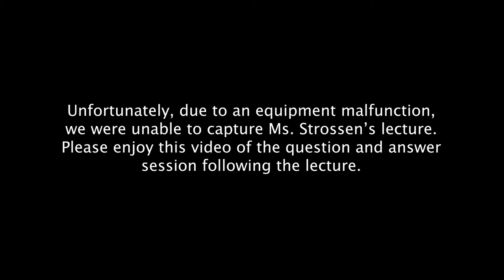Q&A with Nadine Strossen - Current Free Speech Controversies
On October 6, 2022, the James Madison Program hosted a discussion with Nadine Strossen, moderated by Greg Conti, titled, "Current Free Speech Controversies." This event was part of the Madison Program's Initiative on Freedom of Thought, Inquiry, and Expression.

Nadine Strossen, New York Law School Professor Emerita and past President of the American Civil Liberties Union (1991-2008), is a leading expert and frequent speaker/media commentator on constitutional law and civil liberties. She has testified before Congress on multiple occasions. She serves on the advisory boards of the ACLU, Heterodox Academy, and National Coalition Against Censorship, and is a Founding Member of the Academic Freedom Alliance and a Senior Fellow of the Foundation for Individual Rights and Expression (FIRE). The National Law Journal has named Strossen one of America’s “100 Most Influential Lawyers.”

Greg Conti is an assistant professor of politics at Princeton University. He is a political theorist and intellectual historian. His research focuses on the history of modern political thought, especially on questions of liberalism, democracy, and representative government. His first book, Parliament the Mirror of the Nation: Representation, Deliberation, and Democracy in Victorian Britain, was released from Cambridge University Press earlier in 2019.

The James Madison Program: jmp.princeton.edu